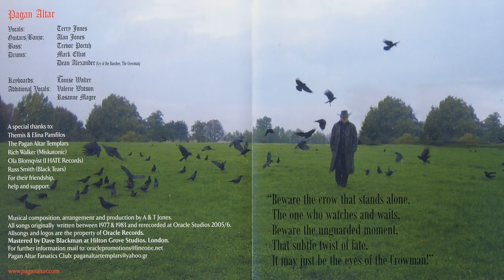Pagan Altar - Mythical & Magical (Full Album) [2006]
Tracklist:
01. Intro (0:43)
02. Samhein (5:30)
03. The Cry of the Banshee (5:15)
04. The Crowman (5:36)
05. Daemoni na Hoiche (5:14)
06. The Sorcerer (7:40)
07. Flight of the Witch Queen (4:10)
08. Dance of the Druids (7:26)
09. The Erl King (8:22)
10. The Witches Pathway (5:13)
11. Sharnie (1:20)
12. The Rising of the Dark Lord (8:42)

Lineup:
Terry Jones - Vocals
Dean Alexander - Drums (on tracks 3 & 4)
Mark Elliot - Drums
Trevor Portch - Bass
Alan Jones - Guitars

Musical composition, arrangements and production by Alan and Terry Jones.

All songs originally written between 1977 and 1983.